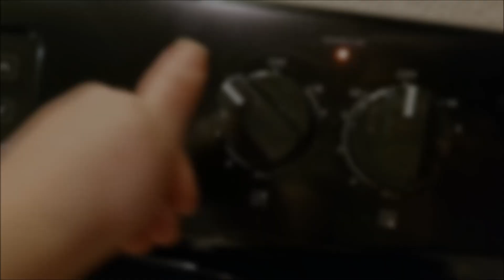GET IT ALL DONE | CLEANING MOTIVATION | COOK WITH ME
In need of some homemaking motivation? In this video, I have a little bit of everything including a recipe for some authentic red enchiladas, yum.

Homemade Red Chile Sauce
Ingredients
16oz of Red Chile Pods
3 cloves of garlic
½ of a yellow onion (reserve 1/3 for enchilada topping)
2-3 tbsp of salt
Instructions
1. Wash chile pods really well with water and vinegar (50/50 solution) rinse with regular water after pods are clean. You can de-stem and de-seed chile prior to washing
2. Boil water in a large pot and add chile pods, boil until they are soft (5 min or so)
3. Chop garlic and onion, set aside
4. Add garlic, onion, and 8 oz of water to blender and puree the ingredients
5. Add chile pods and puree the ingredients
6. Add salt and ½ cup or more of water or juice from the boiled pods (the goal is to have a sauce consistency, add more water if needed. )
7. Strain chile until all gone
8. With 2 tbsp of canola oil fry the chile sauce until it bubbles
9. Taste and add salt if needed
Thoughts:
To achieve an authentic New Mexico taste, do not use the boiled water from the pods instead use tap water. Also, after your pods are washed, rinse them well and rinse again after you boil them. The way store-bought chiles are dried leaves a “rubbery” taste to them as opposed to straight from the farm chile pods. However, you can still achieve an authentic taste with rinsing before and after you boil them. Bon Appetit

Sick & Tired (ft. Lily Hain) by Leonell Cassio